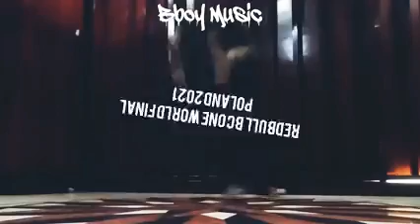redbulle BC ONE World final poland 2021traclist// Bboy mixtape....